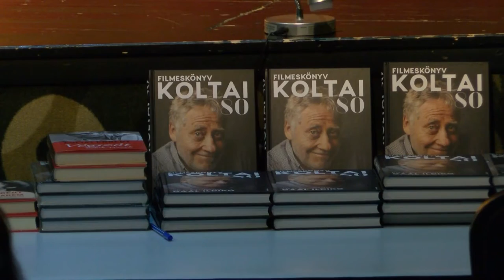Koltai Róbert Dombóváron - a Sose halunk meg című produkció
Dombóváron járt Koltai Róbert a Jászai Mari-díjas a magyar köztársaság érdemrend középkeresztjével kitüntetett színművész, filmrendező, érdemes művész, a Halhatatlanok Társulatának örökös tagja. Színházi estjét a Sose Halok Meg című ,zenés ,verses kabaré alapján adta elő . Kisérője és egyben életének társa Gaál Ildikó színházi rendező moderálta az eseményt.